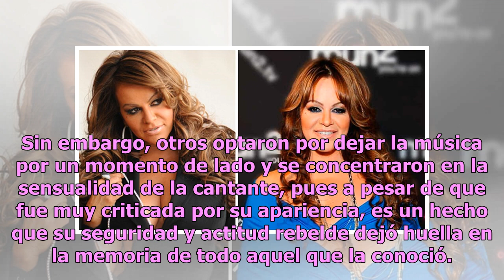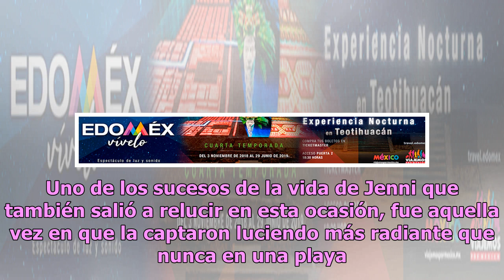Inolvidable: filtran video de Jenni Rivera en bikini que infartó a internautas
No cabe duda de que Jenni Rivera, a pesar de haber pasado ya seis años de su trágico fallecimiento, sigue brillando, pues se mantiene viva en los corazones de sus seres queridos y fans, quienes la recordaron hace algunos días con mensajes en redes sociales, fotografías y una que otra fiesta en su ho...